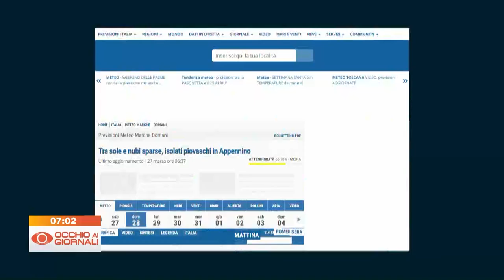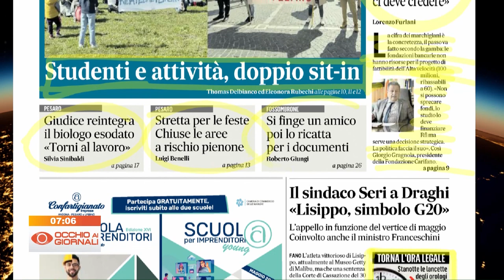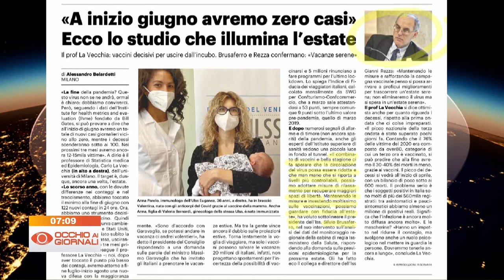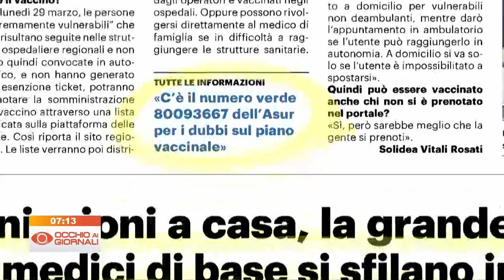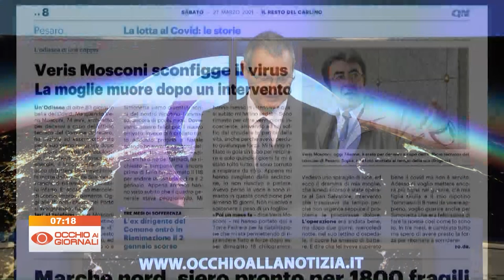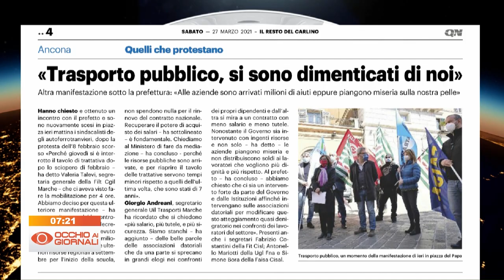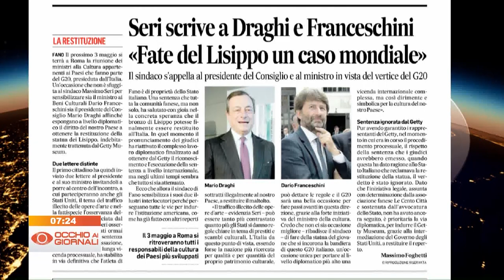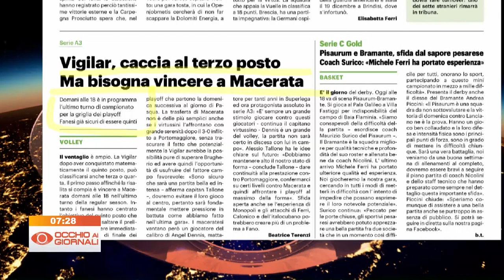Occhio ai Giornali 27 marzo 2021